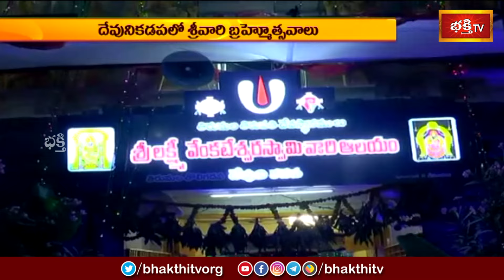దేవునికడపలో పెద్దశేషవాహనం పై భక్తులకు స్వామివార్ల దర్శనం.. | Devotional News | Bhakthi TV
భద్రాద్రిలో భక్తరామదాసు జయంతి ఉత్సవాలు.. | Devotional News | Bhakthi Visheshalu (భక్తి విశేషాలు) | 12th Feb 2024 | Bhakthi TV

1. ఈ శివుడి పాట మీ ఇంటికి సిరిసంపదలను తెస్తుంది
2. Lord Shiva Most Popular Song
3. Samba Sada Shiva Song
4. Kalabhairava Ashtakam (కాలభైరవ అష్టకం)
6. కార్తిక మాసంలో తప్పక వినాల్సిన పాట

【♟】 KOTI DEEPOTSAVAM ALL VIDEOS :
1. Speeches at Koti Deepotsavam
2. Specials at Koti Deepotsavam | Bhakthi TV
3. Pravachanalu at Koti Deepotsavam